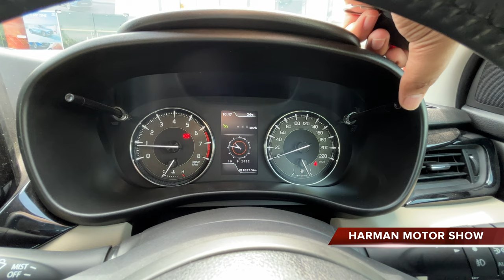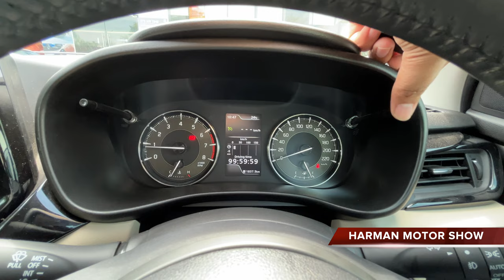Toyota Glanza 2022 - Walkaround with On Road Price, New Interiors | Glanza Top Model 2022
The price of Toyota Glanza starts at Rs. 6.59 Lakh and goes upto Rs. 9.99 Lakh. Toyota Glanza is offered in 7 variants - the base model of Glanza is E and the top variant Toyota Glanza V AMT which comes at a price tag of Rs. 9.99 Lakh.

AMAZON PRODCUTS

Car products

Car inflator
Car inflator mini
Multipurpose tool kit
10-in-1 Multi-Tool
Car Cleaning Kit
3M Large Car Care Kit
Jack Ratchet Wrench
Compact portable tyre inflator
Emergency belt cutter and window breaker
36 watt car charging
Wireless charger

 CAMERA KIT

VIDEO HEAD
CAMERA 200D II
CAMERA 90 D
CAMERA EOS RP FULL FRAME
CAMERA BATTERIES
DIGITEK WIRELESS MIC FOR IPHONE
Rgb stick light
Wireless mic setup for camera
Card reader
Memory card
Pro memory card
Wireless noise cancelling headphones
Bluetooth speakers
Power bank
20w adapter

Toyota Glanza car is available in 5 different colors

1. GAMING GREY
2. ENTICING SILVER
3. INSTA BLUE
4. SPORTING RED
5. CAFE WHITE

CHAPTERS

00:00 - 00:41  INTRO TOYOTA GLANZA V MT 2022
00:41 - 03:37 EXTERIOR TOYOTA GLANZA V MT 2022
03:37 - 11:02 INTERIOR TOYOTA GLANZA V MT 2022
11:02 - 13:28 ENGINE TOYOTA GLANZA V MT 2022
13:28 - 14:35 PROS AND CONS TOYOTA GLANZA V MT 2022
14:35 - 14:55 EXTRO